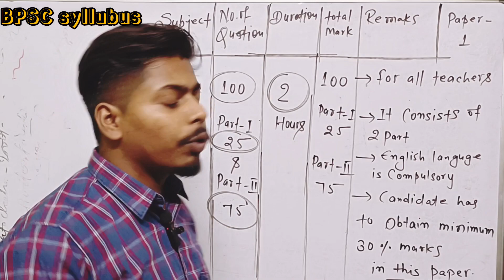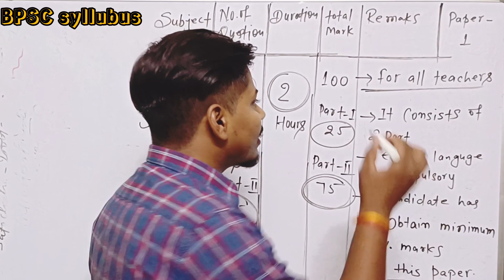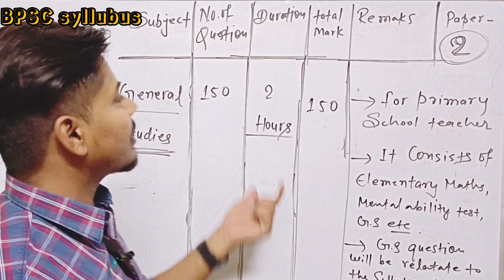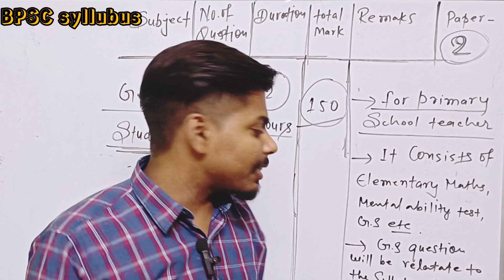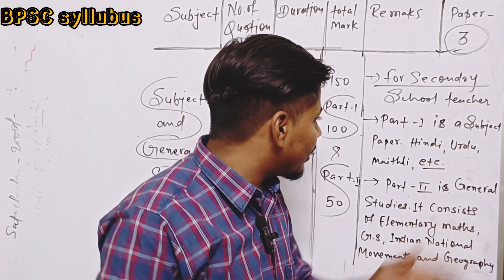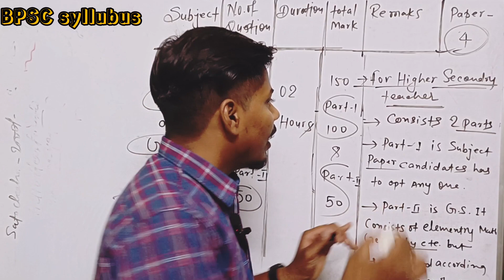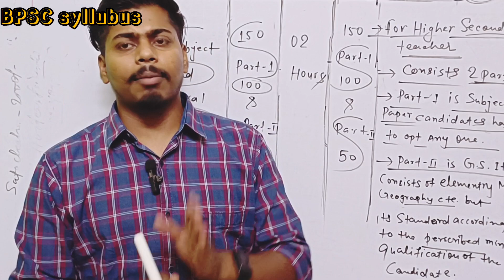𝐁𝐏𝐒𝐂 सिलेबस हुआ जारी 𝟐𝟎𝟐𝟑 // 𝐁𝐏𝐒𝐂 𝐭𝐞𝐚𝐜𝐡𝐞𝐫 𝐞𝐥𝐢𝐠𝐢𝐛𝐢𝐥𝐢𝐭𝐲 𝐜𝐫𝐢𝐭𝐞𝐫𝐢𝐚 //𝐁𝐏𝐒𝐂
𝐁𝐏𝐒𝐂 𝟕𝐭𝐡 𝐩𝐡𝐚𝐬𝐞 𝐬𝐲𝐥𝐥𝐚𝐛𝐮𝐬 𝐨𝐮𝐭 𝟐𝟎𝟐𝟑 // 𝐁𝐏𝐒𝐂 𝐭𝐞𝐚𝐜𝐡𝐞𝐫 𝐞𝐥𝐢𝐠𝐢𝐛𝐢𝐥𝐢𝐭𝐲 𝐜𝐫𝐢𝐭𝐞𝐫𝐢𝐚 //